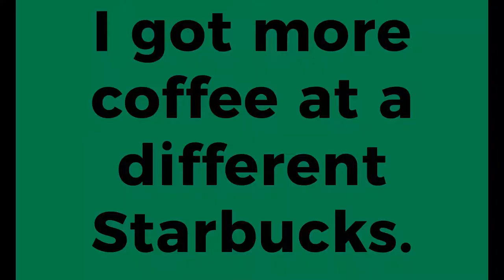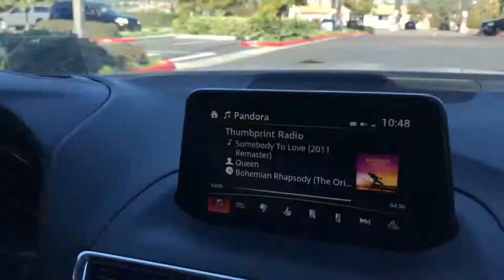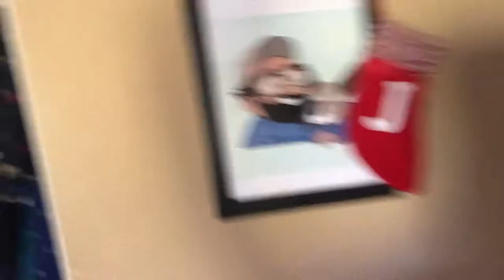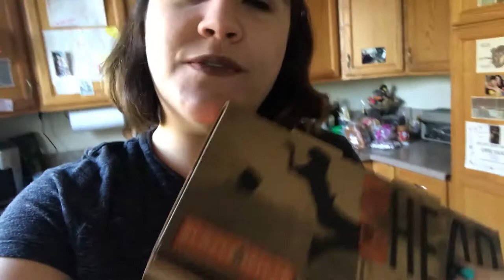I paid $12 for kale chips | VLOG